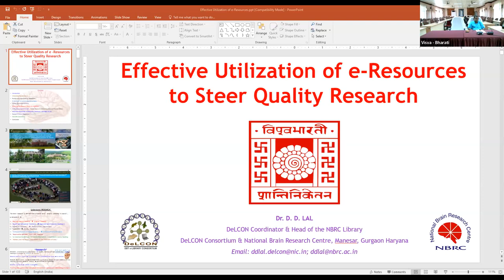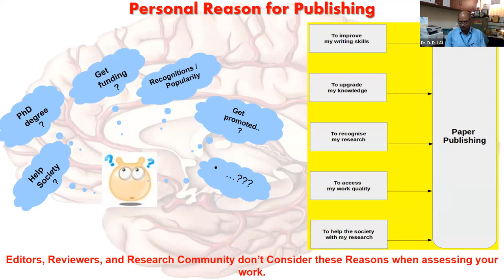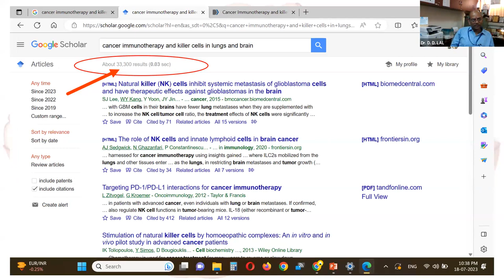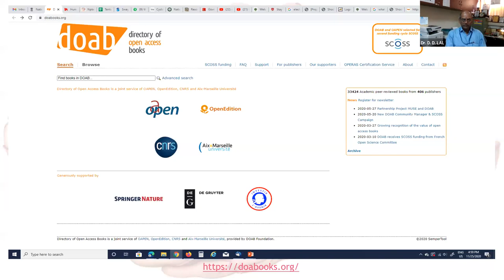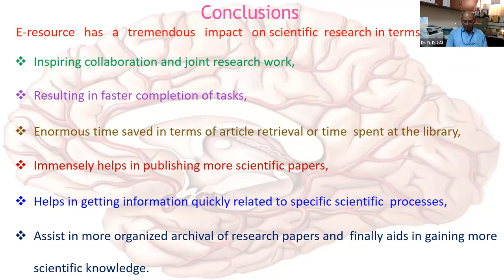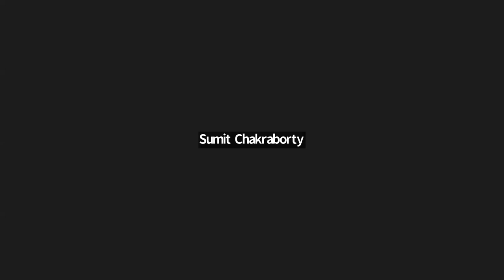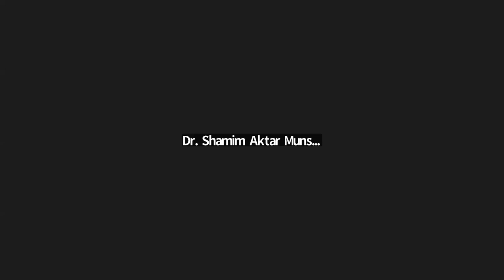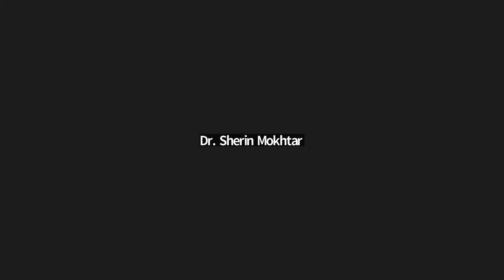Effective Utilization of e-Resourcesto steer Quality Research by Dr D. D. Lal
Day 3 of Three-day National Level “Research/Academic Skill Development Programme” organize by Visva-Bharati Library Network
Speaker:
Dr D. D. Lal
DeLCON Coordinator & Head of the
Library (Chief Librarian), National
Brain Research Centre (NBRC),
Manesar, Gurgaon, Haryana, India